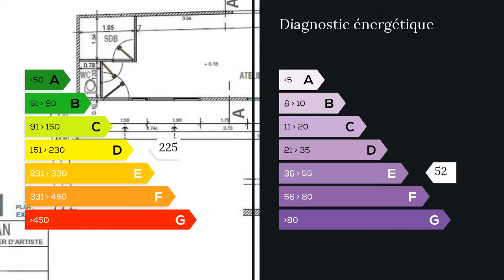A vendre - Loft/atelier/surface - Bagnolet (93170) - 2 pièces - 68m²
Je vous propose cet atelier transformé en habitation de style loft situé proche du centre ville à Bagnolet.Il comprend une entrée, un coin cuisine, une chambre, une salle de bains et un grand séjour sur 68m² au total. Au calme sur cour, il est situé à 12 minutes du métro Mairie des Lilas, et du centre ville de Bagnolet. Le bien offre de nombreuses possibilités d'aménagement, notamment l'opportunité de faire deux logements. Idéal profession libérale. Mme Anne TABUTEAU 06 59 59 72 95 / 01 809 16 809 poste 9532 Agent commercial indépendant du réseau national clairimmo Maxihome N° RSAC : 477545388 - Ville du greffe : RSAC BOBIGNY